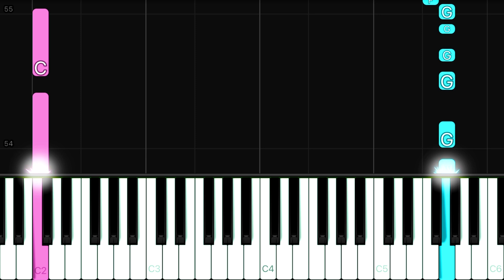Meghan Trainor - Made You Look | EASY Piano Tutorial